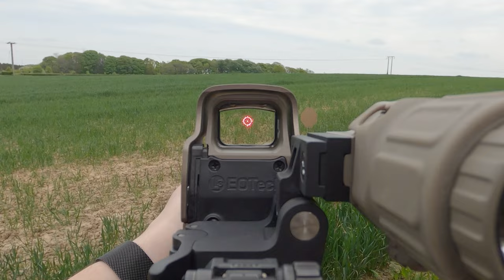EoTech EXPS3-0 with G33 Magnifier - First Person View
First person view through the EoTech EXPS3-0 holographic sight and the G33 magnifier.

Whilst you’re here why not follow my other socials? It’s not like you’ve got anything better to do, not if you’re reading this!

The firearms in this video are legal to own and operate in the UK and comply with all UK firearm legislation.